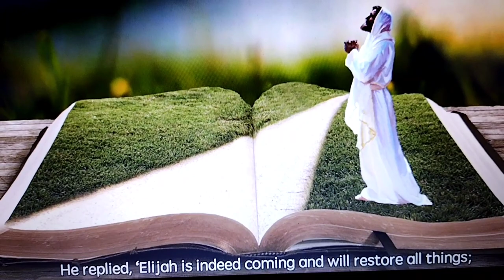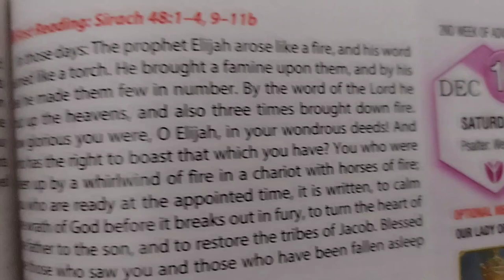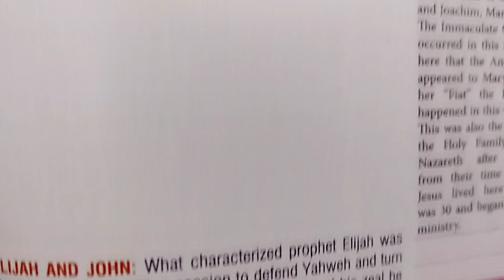The Transfiguration @FirstTwoMinutesForGod - video no. 182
As Catholics, we need to understand or learn about our faith through good scripture reading, listening intently to our priests & asking the learned. This'll help  us when confronted by those who are trying to convert us & are asking us to join their religion. As my mother-in-law (bless her soul) always says, "I grew up a Catholic, so I'll die a Catholic!"

CTTO: the creator of the attached animated video & the short movie clip of the life of Jesus.